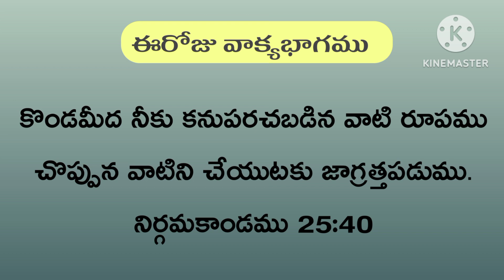DIVINE MYSTERIES దైవ మర్మములు || 08 February 2024